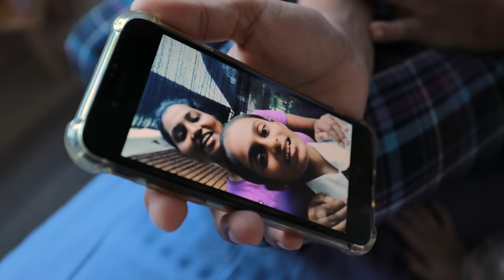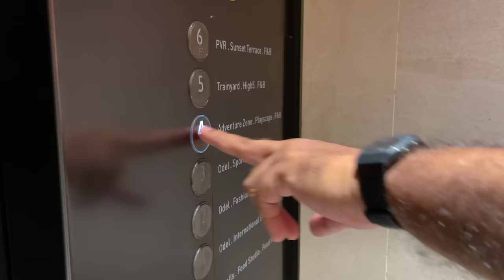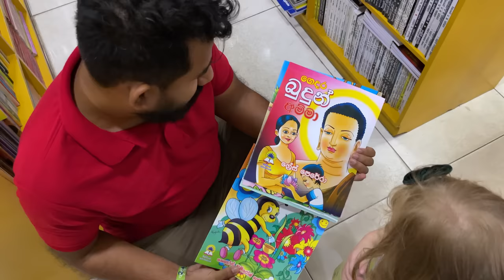ELINA'S BIRTHDAY | 2 YEAR OLD BIRTHDAY PARTY 2022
Hi Guys, our little girl Elina recently turned two and she got some lovely gifts for her birthday.. we can't believe our baby is such a big girl!
Watch the video to peek into how her day went..

▶️ Who is Travel With Wife?

We got married in 2018. Like everyone else, we earned our means through 9-5 jobs for years. Chamri was working in sales, and Kasun as a photographer. We both loved to travel. After years of working in corporate structures, we decided to start “Travel with Wife”, an idea we thought of during our first wedding anniversary trip, where we wanted to share the details of our trip with our friends and family.
We soon fell in love with a travelers lifestyle and began our vlog, which was a turning point in our lives. We got to visit 5 countries, in addition to exploring the crevices of our beautiful island home, Sri Lanka ✈️.

We toured until the pandemic confined us to our homes. In 2020, our travel princess Elina was born and joined our little travel family 👨‍👩‍👧. We can’t wait to start our travels again, with our new adventurer! We thank you for your consistent support and love, we can’t wait to show you everything we have planned!